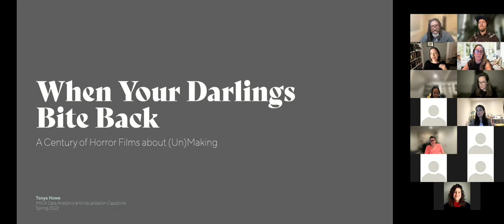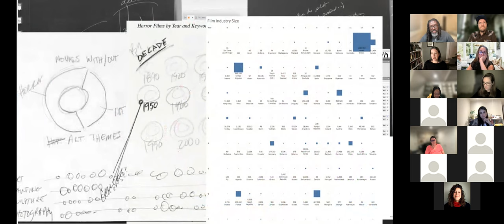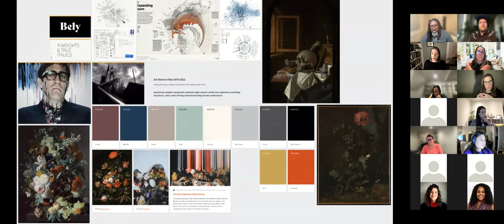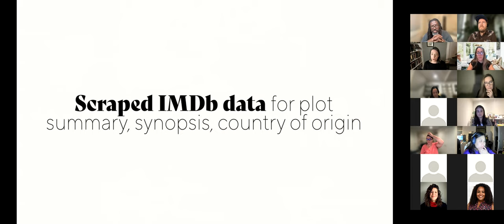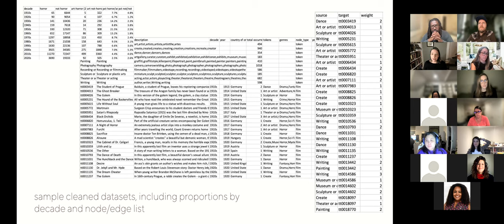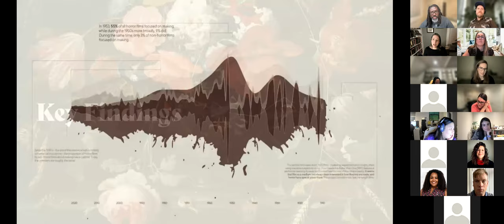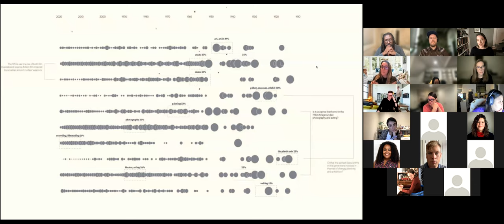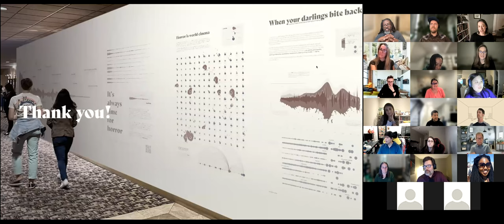Thesis Presentation: When Your Darlings Bite Back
This project formed my capstone work in MICA's Data Analytics and Visualization graduate program (Spring 2022). Drawing its title from Stephen King's writing memoir, it visualizes the shape of feature-length horror film, particularly horror about art subjects, as described in IMDb from 1900 to 2020. The complete project takes the form of an interactive network visualization, as well as three 2D visualizations imagined as vinyl wraps in an arthouse cinema.  Carol Clover, who in 1992 coined the term "final girl," writes that “[a] strong prima facie case could be made for horror's being...the most self-reflexive of cinematic genres" (168). I wanted to test this with data, by extending her observation to its logical conclusion: horror is also, then, about the act of making, creating aesthetic objects or experiences, often through the rubric of unmaking. Throughout the project, I used Python, R, Tableau, Tableau Prep, Gephi, and Illustrator.